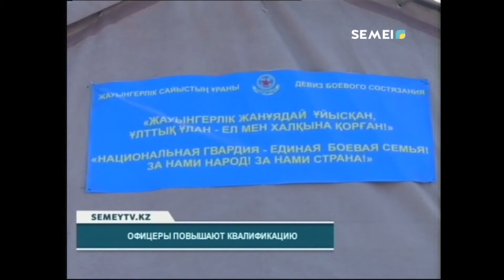ОФИЦЕРЫ ПОВЫШАЮТ КВАЛИФИКАЦИЮ